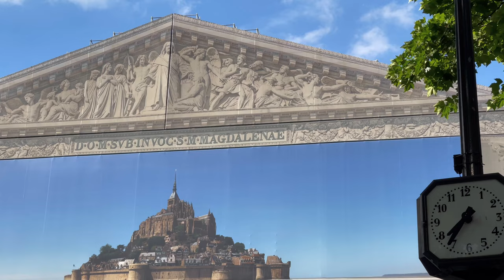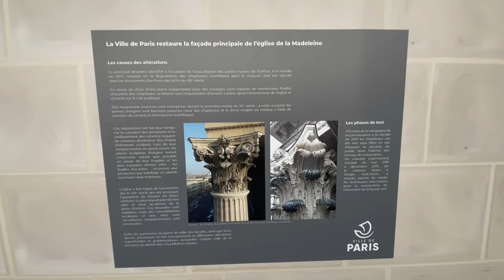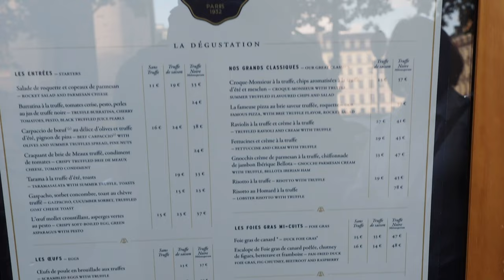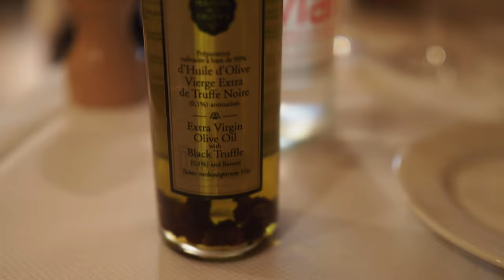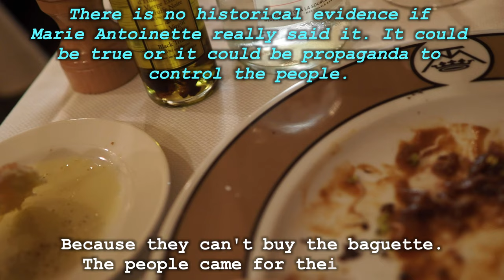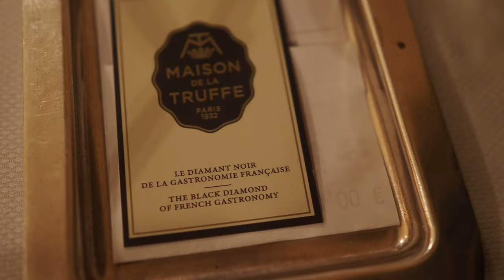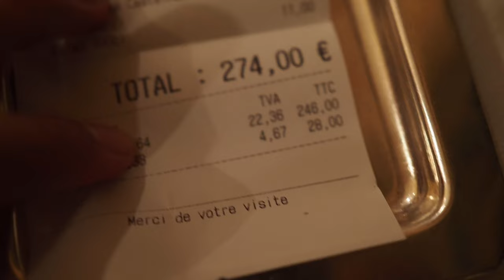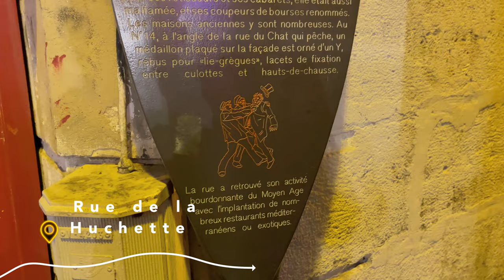Black Truffle Galore in Maison de la Truffe! La Madeleine (Paris Vlog)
This is a quick review of La Maison de la Truffe restaurant and a quick walking tour from Notredame by the Seine river to Tuileries garden, Place de la Concord, Louvre, and Madeleine.. Let’s go! 😊

Google Maps
location:
Hôtel Notre-Dame Saint Michel
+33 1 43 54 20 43

La Maison de la Truffe
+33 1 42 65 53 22